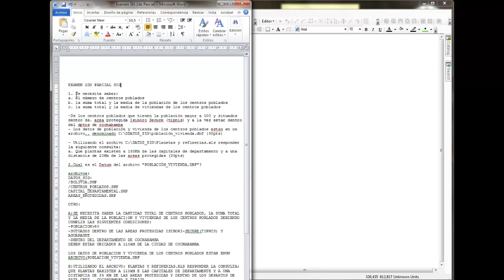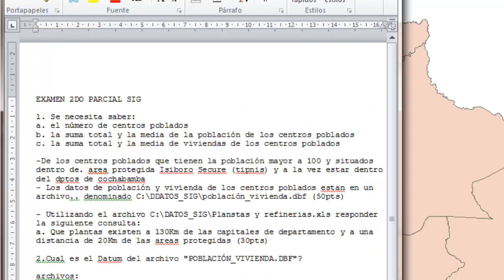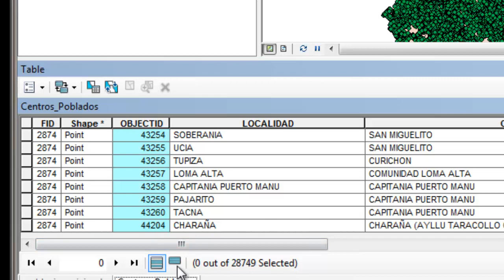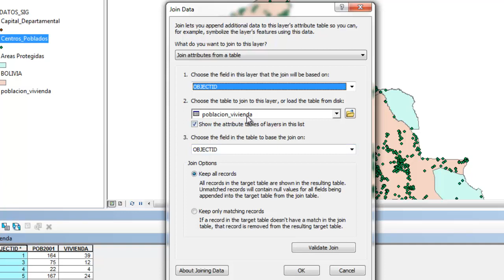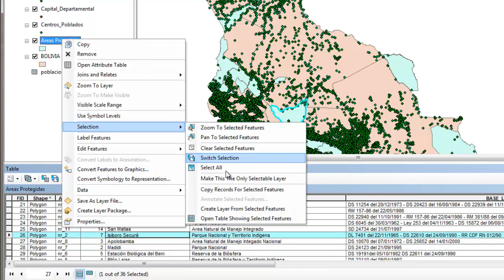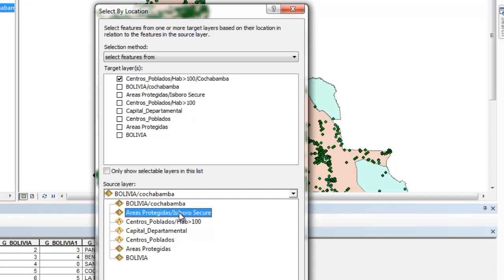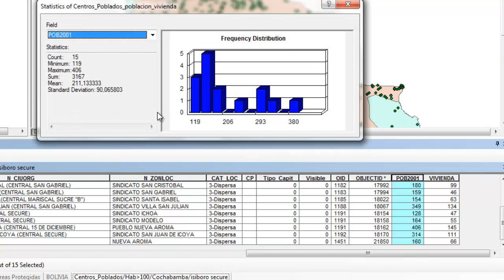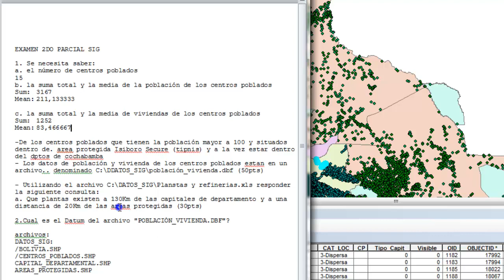SOLUCION EXAMEN ARGIS PREGUNTA 1a,b y c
examen parcial de argis, SOLUCION DE PROBLEMAS SIG